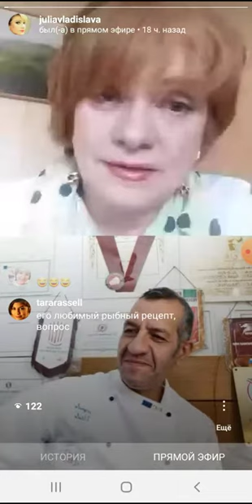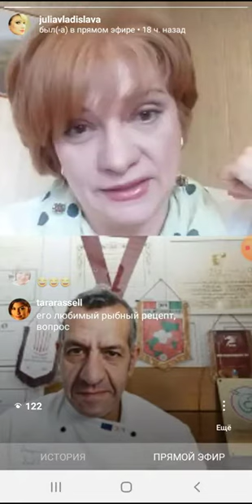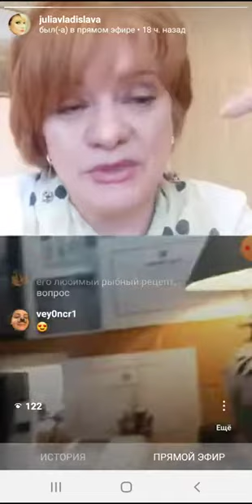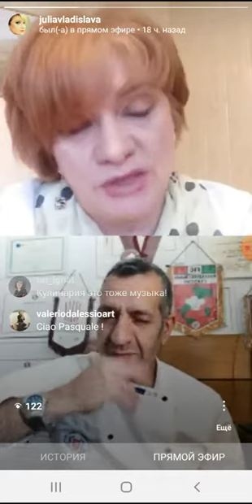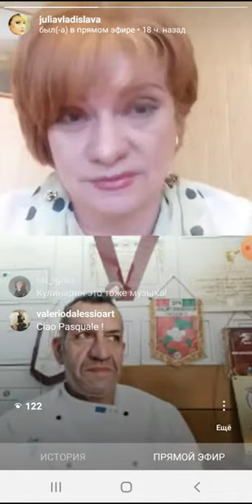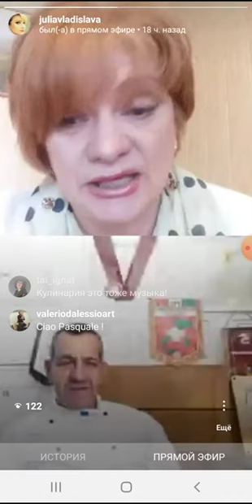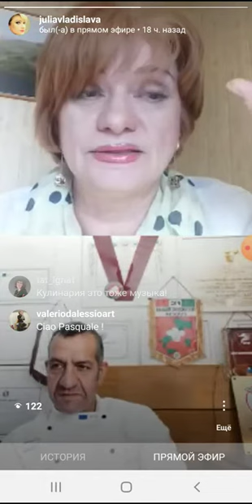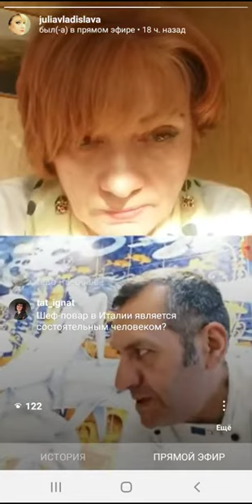Интервью с шеф-поваром из Италии. La intrevista con cuoco italiano Часть 1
Интервью на русском и итальянском языках в прямом эфире инстаграма с известным шеф-поваром и владельцем ресторана "Паскало" на амальфитанском побережье. говорим о том, что без страсти невозможно стать поваром, о сочетании кухни народной с кухней креативной, о простых рецептах и вкусняшках.
La i intrevista con cuoco Pascuale Vitale del ristorante "Pascalo' .